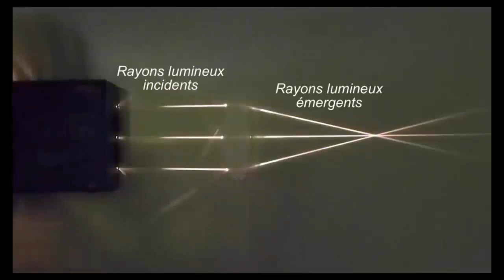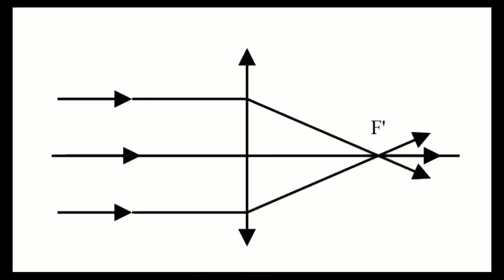Foyer image d'une lentille 2APIC